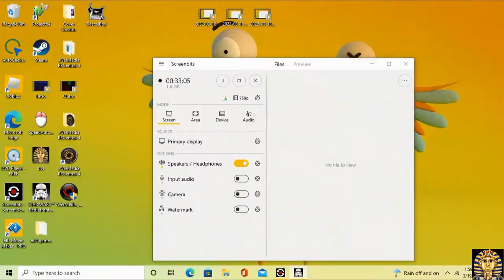Star Wars Battlefront Galactic Conquest Dark Side Rising Rhen Var Contested